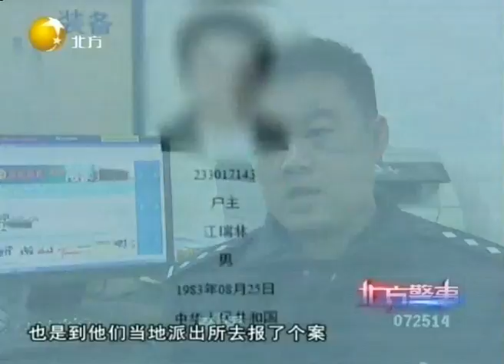虽然尸体焚烧的不成样子，但车牌清晰可见，真面目水落石出